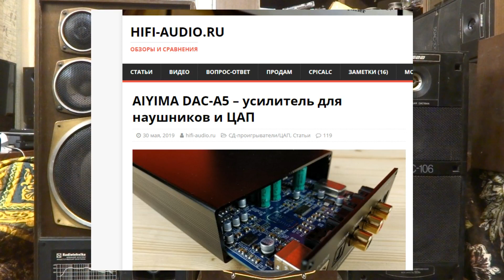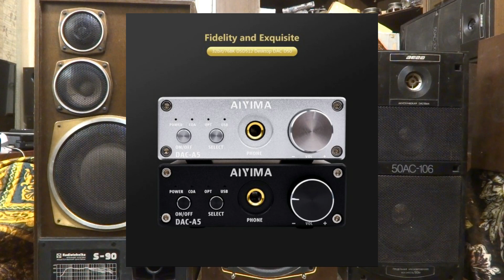Я купил ерунду на Алиэкспресс . AIYIMA DAC A2